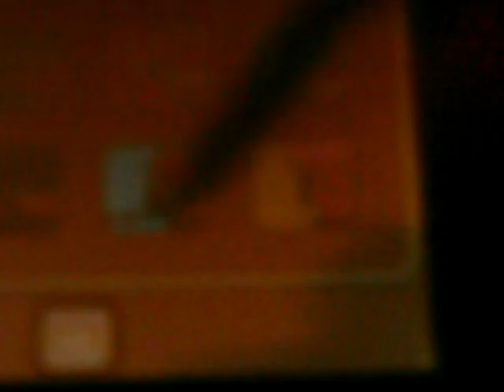NR Gym Battle 7: Snowpoint's Icicle Badge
Watch as my Sneasel owns Candice and her frosty squad of focus.  This is and will likely be the longest gym battle yet, but I won, of course.

Here's the winning combination a.k.a. my trusty team:

Empoleon L60
Roserade L57
Lopunny L57
Drifblim L60
Sneasel L51